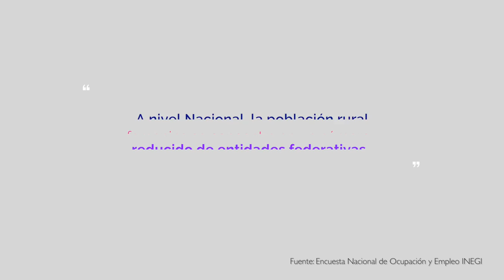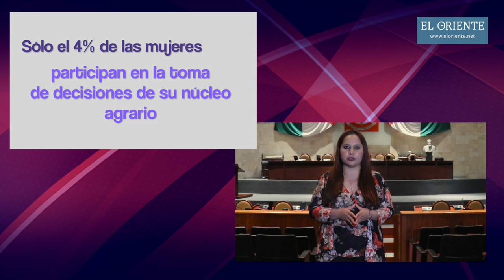VIDEOCOLUMNA: Mujeres rurales, por Rocío Machuca Rojas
En Oaxaca, cinco de cada diez mujeres habitan en comunidades rurales. Por ello, toma especial reelevancia que tengan voz en el Congreso 64 Oax.

Esta semana, Rocio Machuca Rojas nos comenta lo que ellas, las legisladoras de Oaxaca, tienen que decir sobre MujeresRurales.